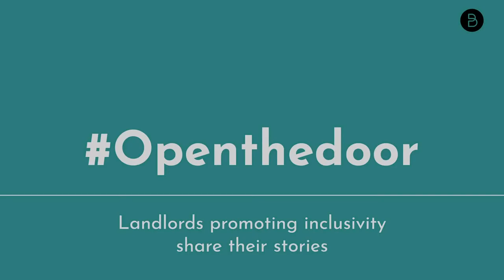URVASHI SINGH: Experience with Tenants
Belongg is a community platform that brings discrimination-free services to people who face bias because of their gender, sexuality, caste, religion, or ability.

The Belongg network brings together members of underserved groups, allies, and asset owners who believe in equality and diversity.